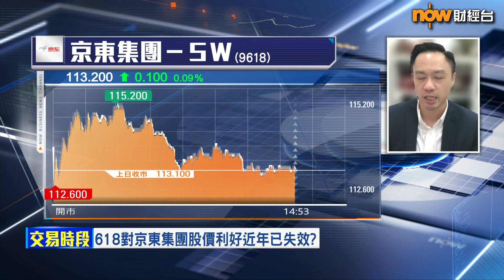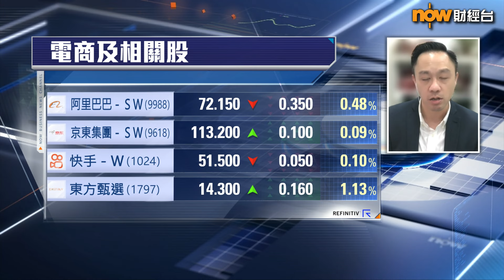【專家分析】電商股「618效應」失靈？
【Now財經台】「618電商購物節」以住對京東集團(9618)股價有一定幫助，但由2023年起，5月中至6月底嘅股價都要跌，「618」效應已經消退？華盛證券財富管理部董事李偉傑就話，因為內地政策唔鼓勵盲目消費，同埋消費模式唔同咗，加上…